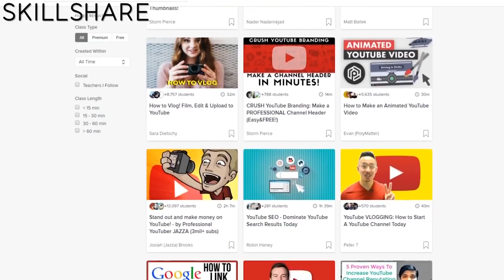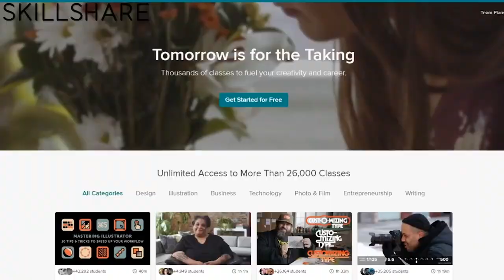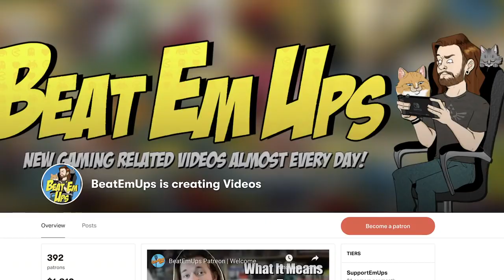10 Best FREE Games On Nintendo Switch